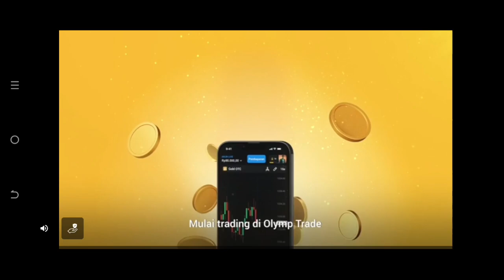Perjuanganku untuk merenovasi dan upgrade semua PC dan konsol WARNET LIFE 2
halo enjoy ya tiap konten di Chanel ini
alat" pendukung gw pake

pova 4 8/128 GB dengan si G99 nya
edit pake kinemaster
thumbnail pake PICSART

support Chanel ini dengan
like,komen dan subbrek
atau

kalian boleh dukung chnale ini buat lebih berkualitas lagi lewat link di bawah ya, tanpa paksaan